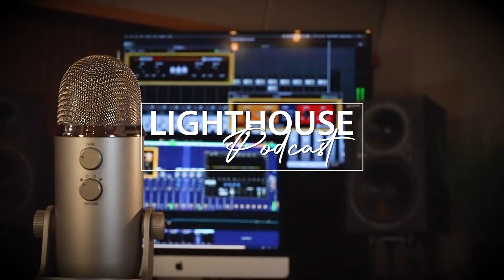Lighthouse Podcast - 4/01/2022 - Friday Morning Manna with Greg Fadness